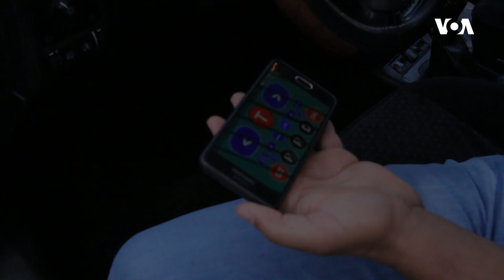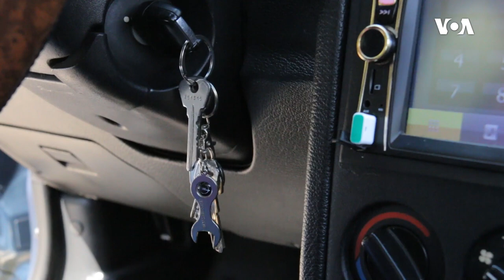Azərbaycanda uzaqdan idarə edilə bilən tək maşın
Rüstəm Tağıyev ixtisasca radiomühəndisdir. Uşaqlıqdan mexanizmlərə və elektronikaya marağı olduğundan öz bacarıqlarını təkmilləşdirib. O, uzaqdan idarə edilə bilən avtomobil yığıb.

Bu avtomobili dünyanın istənilən yerindən mobil telefon vasitəsilə idarə etmək olur.